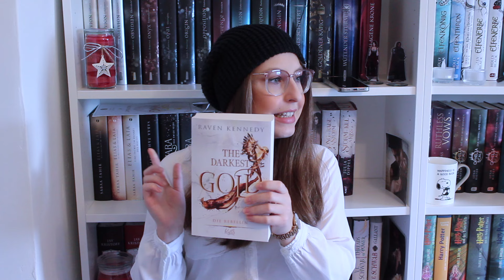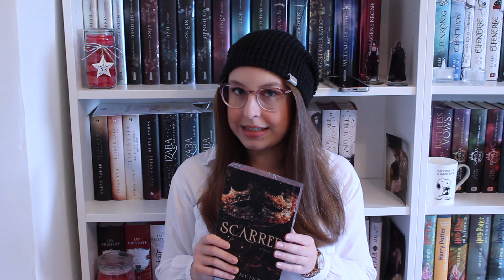📚 XXL LESEMONAT 📚 - Und warum ich zwei Hype Bücher sehr schlecht finde 😤 II City of Words and Pages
es ist wieder soweit: Ich schulde Euch noch einige Rückblicke aus meinen letzten Lesemonaten. 🙈
Es ist alles dabei. Von abgebrochenen Büchern bis hin zu großen Highlights. ☺️

Erwähnte Bücher:

- The Darkest Gold - Die Rebellin**

- The Ballad of Never After*

- Not in Love**

- Sweet Revenge*

- The Hurricane Wars*

- If we ever meet again**

- Darling Venom*

- When the moon hatched*

- Dawn of Onyx**

- Infinity Falling - Bring me home**

- Vienna - Hiding Drakness**

- Powerless - Das Spiel*

Mit ** gekennzeichnete Bücher wurden mir vom Verlag als Lese-und Rezensionsexemplare zugeschickt. An dieser Stelle ein herzliches Dankeschön dafür!